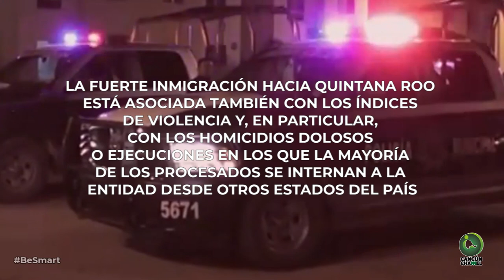ROTUNDOS GOLPES AL CRIMEN ORGANIZADO EN QUINTANA ROO